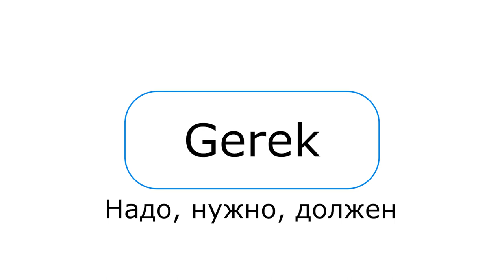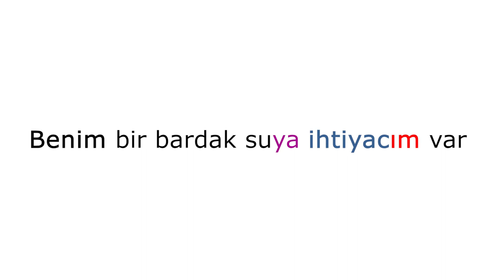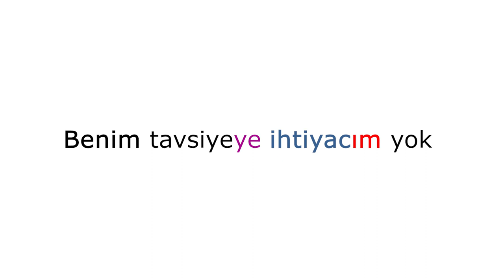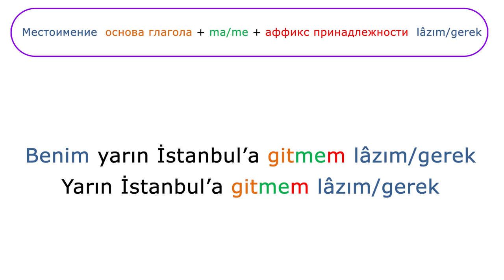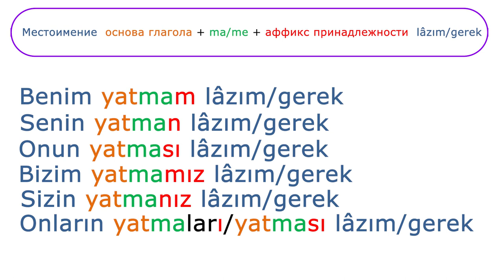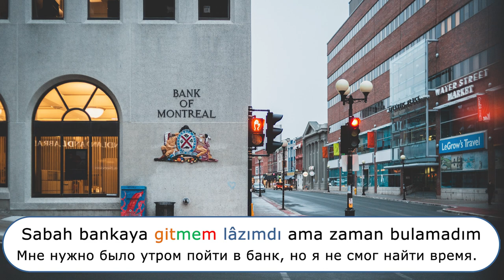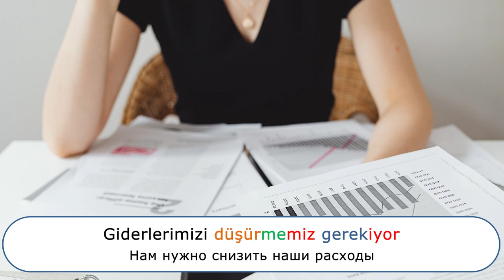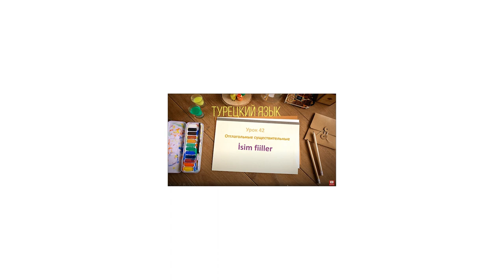Лексемы LAZIM GEREK . Турецкий просто!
В этом видео разберем конструкции предложений с лексемами LAZIM и GEREK, а также посмотрим альтернативные предложения со словом İHTİYAÇ.

Cсылка на курс Турецкий язык для начинающих со скидкой доступна до 2 декабря.

Monobank
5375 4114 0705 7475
Privatbank
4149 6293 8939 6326